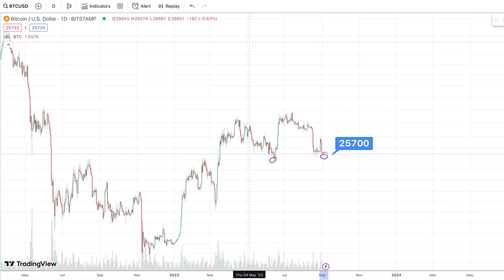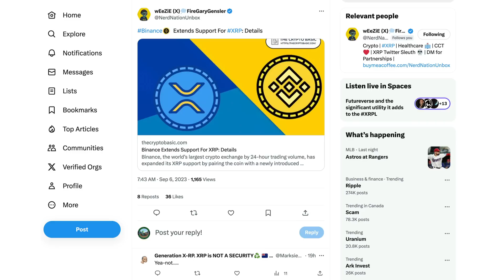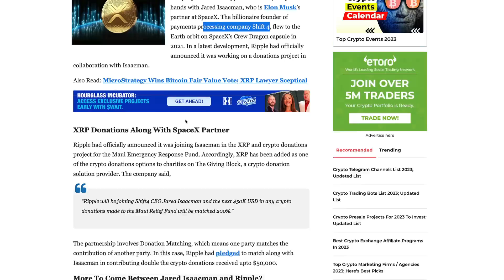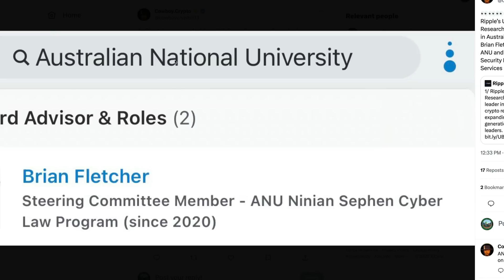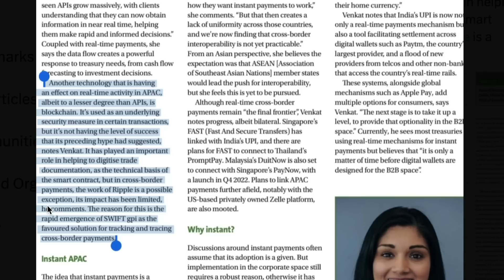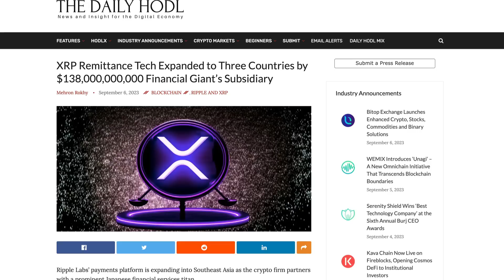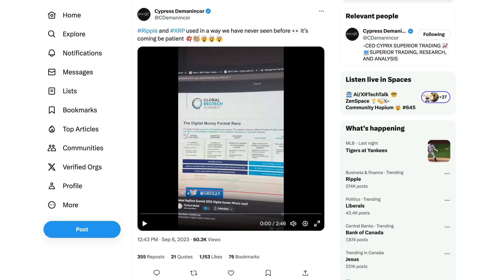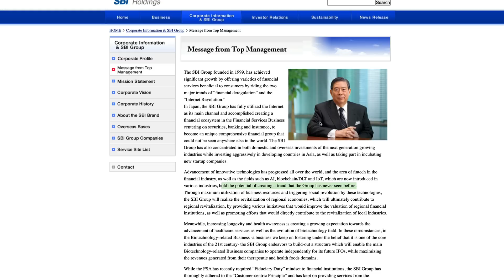Ripple XRP: SBI Ripple Messaging SAME As Global Reg Summit & Elon’s Partner Partner’s With Ripple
XRP • rByfVCCvLDaScip6kztPFYCZ9oztPKqP3b
BTC • bc1q8zamhnwczhd3ywe3yztpsgrw0csqvpsnfvexwg
VET • 0x882f4a16beEDA3bbCF14B93783495f9af893b751
ALGO • RFFUJTCHYB7DHM2VLG5DJDXLP5CKLH4D5XMO4TBNYKMAOL5OVHPSC7QTW4
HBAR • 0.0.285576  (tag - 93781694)